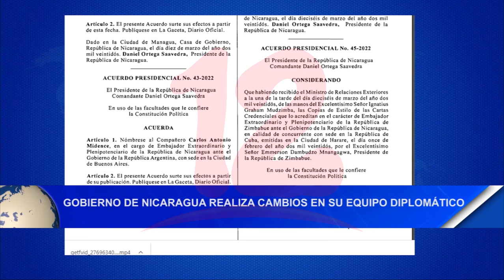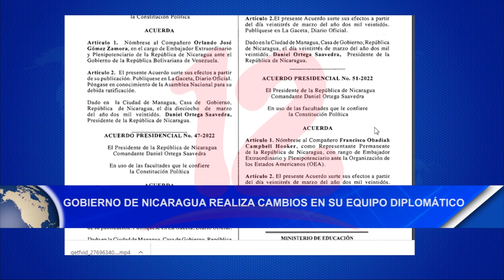Nicaragua retira "beneplácito" a representante del comité de la Cruz Roja Internacional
Noticias12Nicaragua Nicaragua retira "beneplácito" a representante del comité de la Cruz Roja Internacional, además realiza varios movimientos en su equipo diplomático.